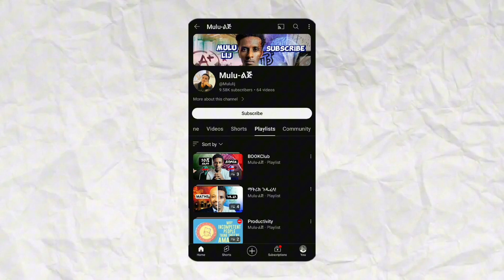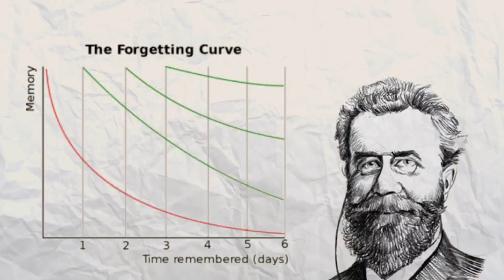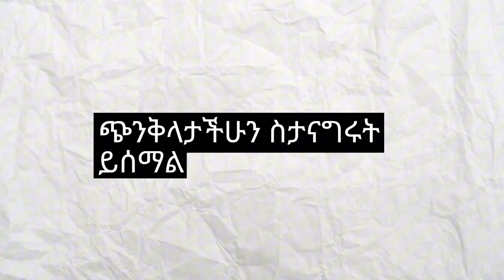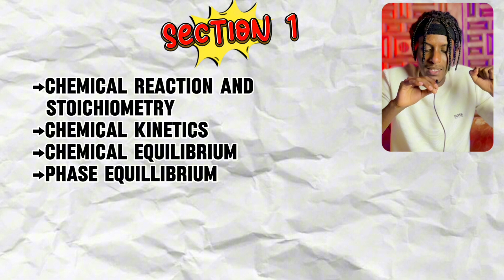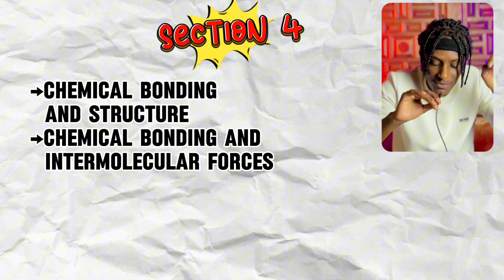How To Study For Matric 2016:Chemistry || ለማትሪክ : ኬሚስትሪ : እንዴት : እናጥና?